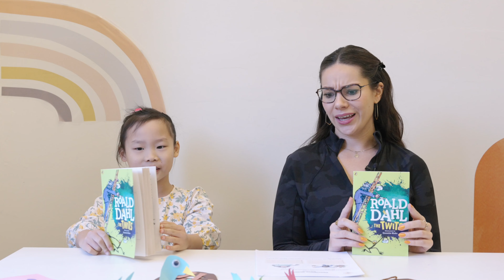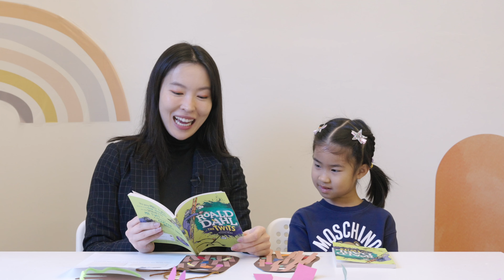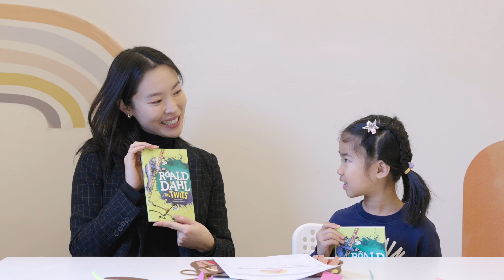Kids Summarize and Rate: The Twits by Roald Dahl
Watch as Angela, Jeanee, and Ollie from our Novel Study and Creative Writing class summarize and rate The Twits by Roald Dahl!

🐒 In our story, Mr. and Mrs. Twit are as nasty as can be, especially to each other! They’re revolted by kids and animals alike. In their garden, they trap poor birds with “HugTight” glue to make into bird pie! The animals band together to exact their revenge.

Roald Dahl books are always rich in vocabulary. In our classes, students are encouraged to work on descriptive writing and expand their vocabulary!